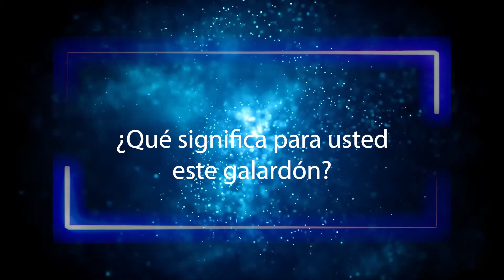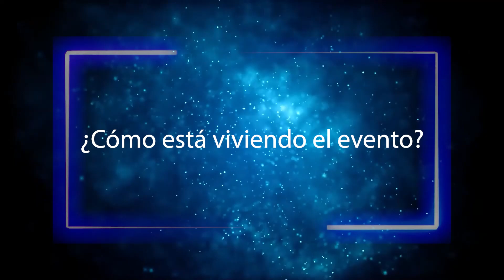Entrevista Antonio Richarte, de CLAROS SCA de Interés Social, galardonado en Servicio de Calidad